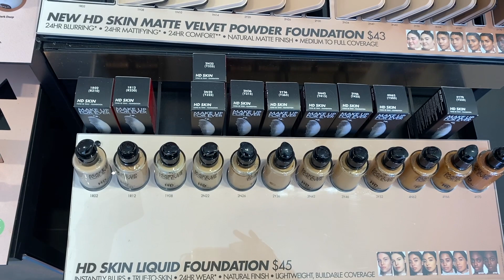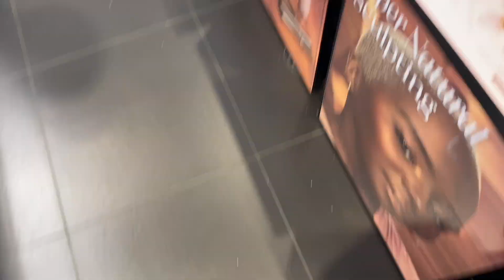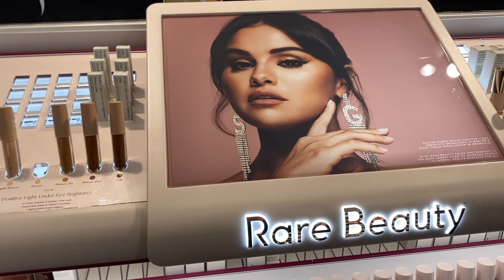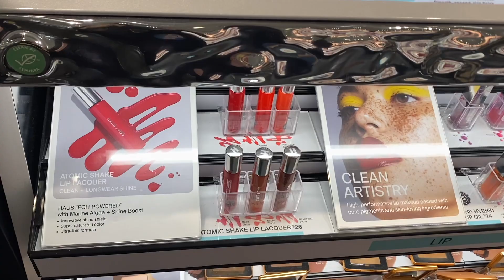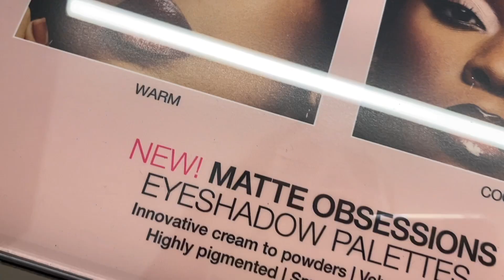ШОПИНГ В СЕФОРЕ | СВОТЧИ НОВИНОК | 1 ПОКУПКА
Всем привет! В прошлом я получала много позитивных отзывов о видео подобного плана и решила разнообразить контент в этом месяце и вместо Антипокупки, снять свотчи в Сефоре. Расскажите, такой формат еще актуален?🌷

Привет всем! Я Света и я люблю косметику и макияж. В 2022 я участвовала в проекте Мой Год Без Покупок и вынесла из него свои уроки. Я стараюсь не мотивировать своих зрителей на покупку лишних вещей, даже если они очень красивые. Я считаю, что главное - это баланс и стремлюсь не покупать косметику в ущерб другим очень важным аспектам моей жизни (как здоровье и мое будущее благополучие). Я люблю тестировать новинки, но часто сначала прошу пробник в магазине (тональные основы), прежде чем покупать полноразмерную версию. Люблю гулять по Сефоре и свотчить новинки. Люблю снимать бьюти новости и антипокупки. В моей коллекции косметика Natasha Denona, Pat McGrath, Charlotte Tilbury, Dior, Hourglass, Too Faced, Makeup by Mario, Huda Beauty, Fenty Beauty, Nars, Lisa Eldridge, Sisley, Benefit, Rephr и др. 🎨

В 2023 году я решила вести проект Бьюти Бюджет. Это значит, что я определила определенный бюджет, который я трачу на косметику в месяц. Подробнее об этом в этом видео:

Мой тип кожи: Склонная к жирности, зимой комбинированная.
Мой тон кожи: Светлный холодный с розовым подтоном, в прошлом проблемная кожа.